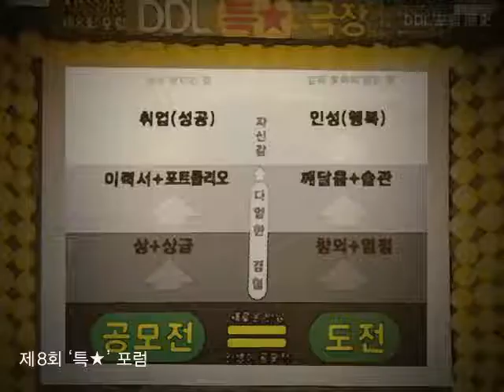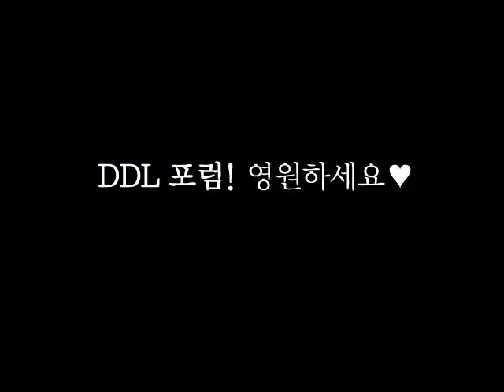[DDL 영상] DDL포럼 역사(이은주 바이올리니스트 차르다시)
이은주 바이올리니스트의 차르다시